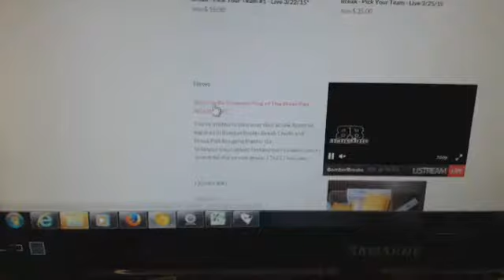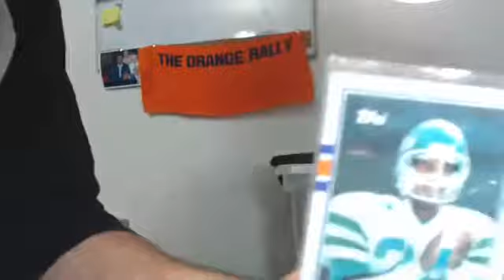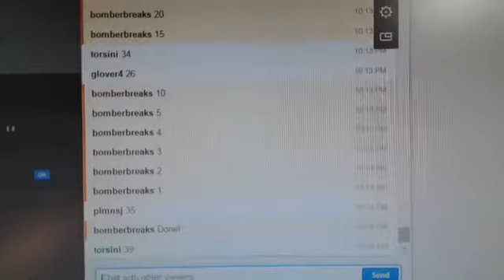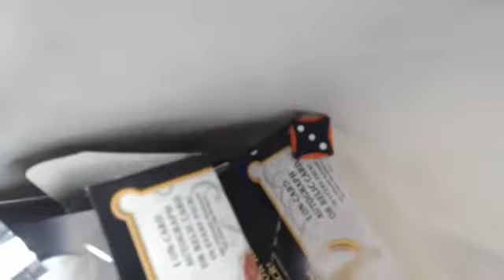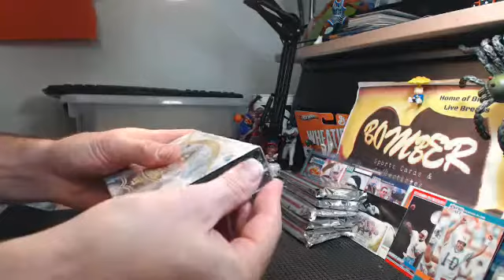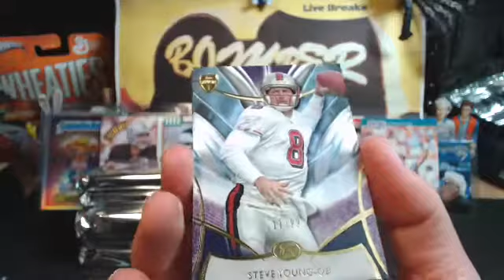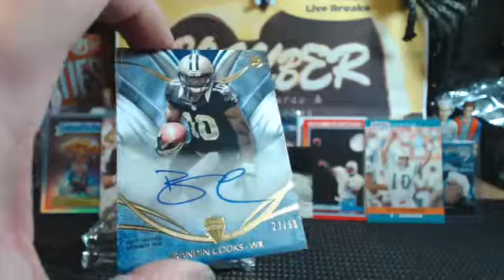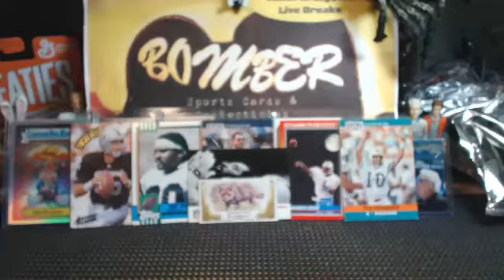Wednesday eBay Supreme FB 8X 3.18.15